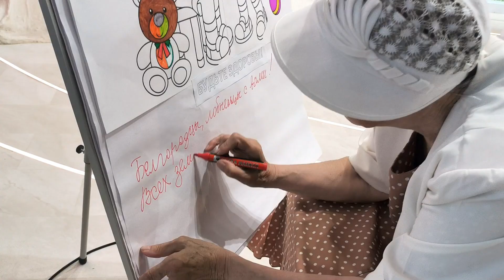Белгородская область - ВДНХ 30 06 2024